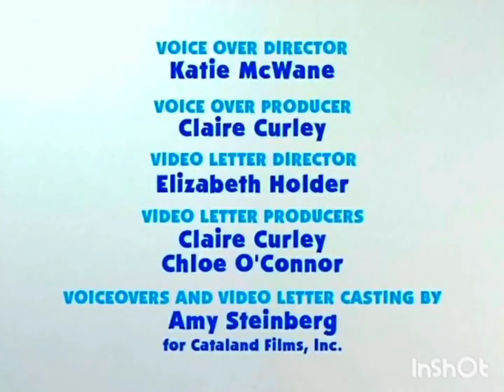The Story Wall